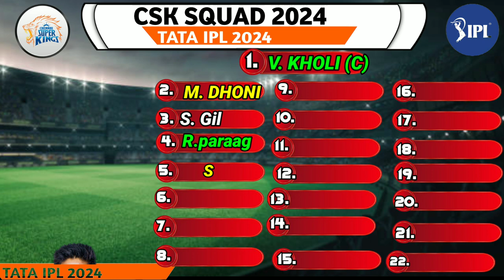IPL 2024 | Chennai Super Kings Final Full Squad | CSK Final Squad IPL 2024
your queries

ipl 2024
 chennai super kings 2024
 ipl 2024 csk teams squad
chennai super kings 2024 squad
ipl 2024 csk team retained players
ipl 2024 csk team trade players
 ipl 2024 csk team players list
 chennai super kings, csk team 2024
 tata ipl 2024 auction date
 2024 ipl csk team squad
csk new team 2024
2024 csk squad
chennai super kings squad 2024
ipl 2024
csk 2024 squad
ipl 2024 csk squad,2024 ipl csk team squad
ipl 2024 all team players list
ipl 2024 squad
tata ipl 2024
chennai super kings squad ipl 2024
chennai squad ipl 2024

csk 2024
csk 2024 squad
csk 2024 captain
csk 2024 playing 11
csk 2024 team
csk 2024 release players
csk 2024 target players
csk 2024 squad tamil
csk 2024 jersey
csk 2024 status
csk 2024 players list
WCSK New squ